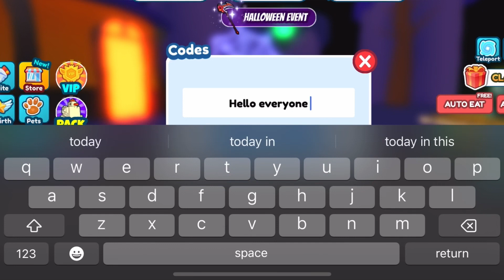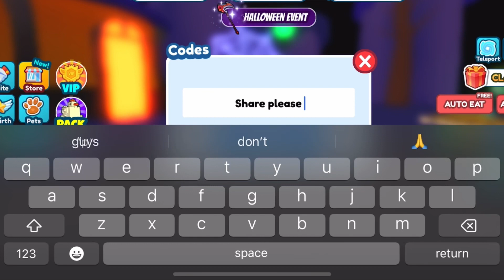⚠️UPDATE! New⚠️FART A FRIEND ROBLOX CODES 2023 - FART A FRIEND CODES 2023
⚠️UPDATE! New⚠️FART A FRIEND ROBLOX CODES 2023 - FART A FRIEND CODES 2023 [ROBLOX], fart a friend ROBLOX CODES 2023 - fart a friend CODES 2023

Today in this interesting video we are going to tell you about New Redeem codes for fart a friend ROBLOX. I hope you this video like you.

Cover Topics :-)

1) fart a friend codes
2) fart a friend codes 2023
3) Codes for fart a friend
4) fart a friend code
5) fart a friend roblox
6) fart a friend roblox codes
7) roblox fart a friend codes
8) roblox fart a friend code
9) codigos de fart a friend
10) codes in fart a friend 2023
11) fart a friend codes 2023 october